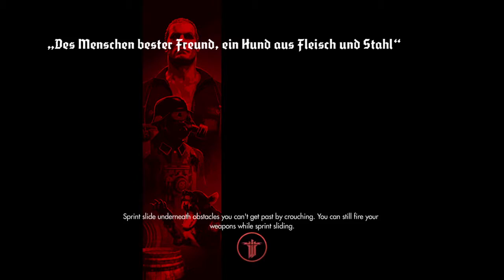Wolfenstein The Old Blood Walkthrough Gameplay PS4 - Part 7